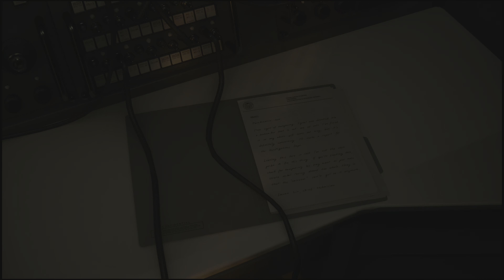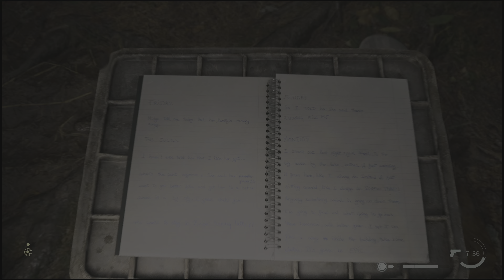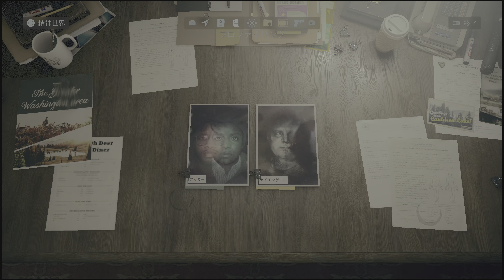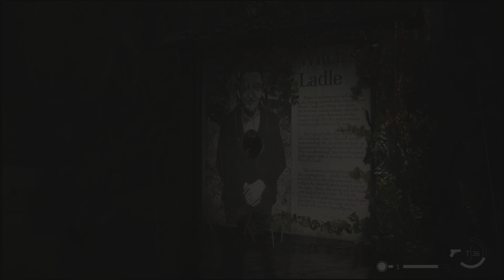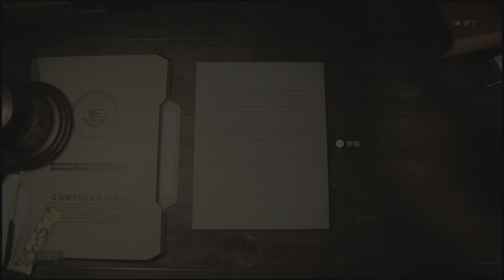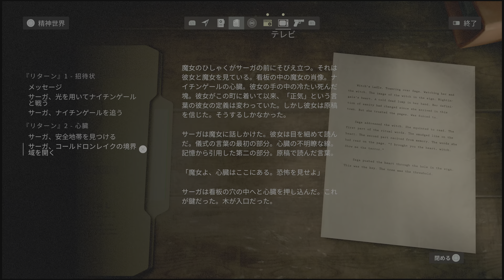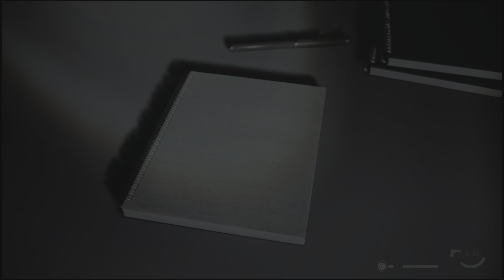【アランウェイク2】#3【4K】チャプター[リターン2]：森の奥で蘇った死体と戦うぜ！Alan Wake 2【音声：英語｜字幕：日本語】